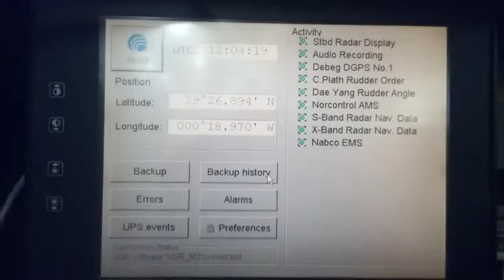First time starting up correctly 20160407 140340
First time starting up correctly